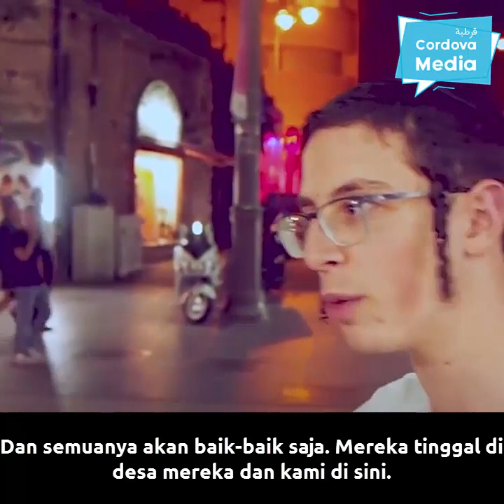Jawaban orang Israel ketika ditanyakan tentang Palestina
Bagaimana jika bangsa yang mengaku sebagai bangsa pilihan Tuhan ini ketika ditanyakan pendapatnya tentang Islam, Arab atau Palestina?

Jawabannya MENGERIKAN!